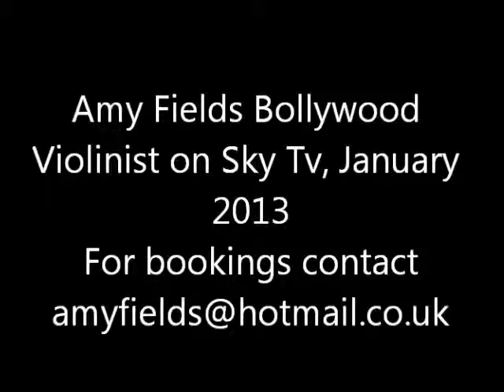Exchange4artist presents Inhouse Exclusive Electro Violinist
Eddie (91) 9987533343/ (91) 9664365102.